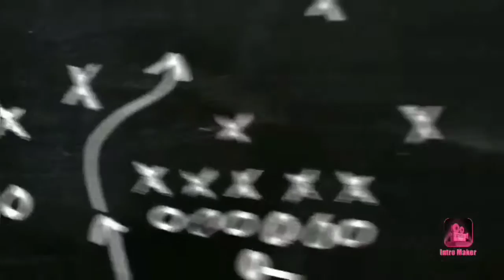Best combo for solo vs squad | pubg mobile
Best combo for solo vs squad | pubg mobile | solo bs squad...

Hey guys so in this video i tested a pair of gun and the experience was pretty good so i recommend you to use this pair of guns whenever playing solo vs squad .